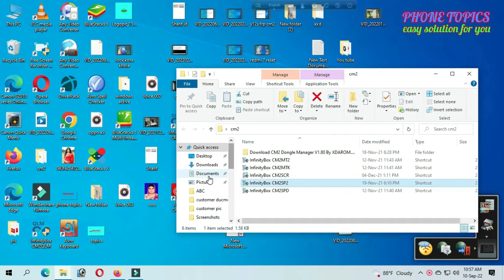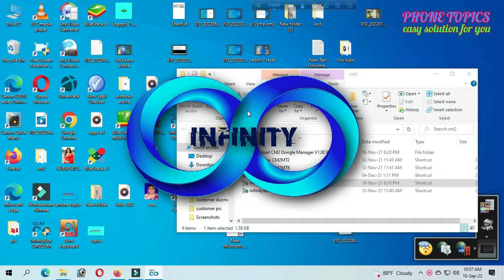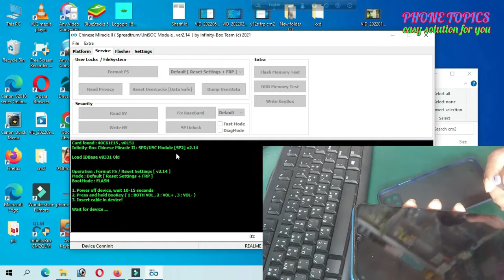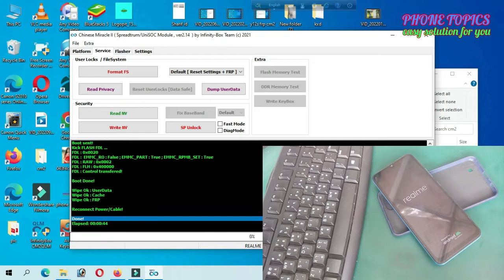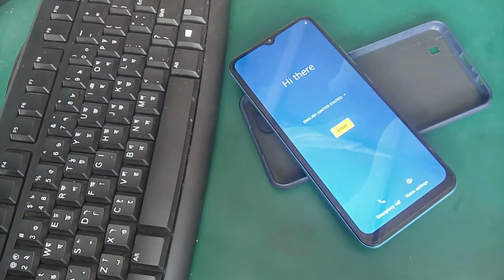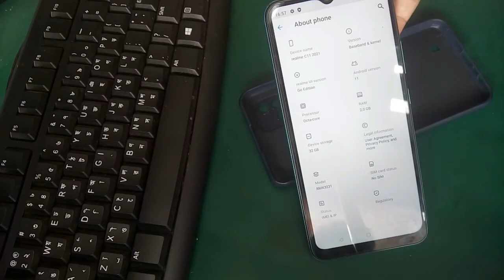FRP/PIN/Pattern/Password Just 1 Click, Realme C11 2021 RMX3231 Pin pattern password remove/Unlock.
Realme C11 2021 RMX3231 Pin pattern password remove/Unlock just One Click. FRP/PIN/Pattern/Password Just 1 Click.